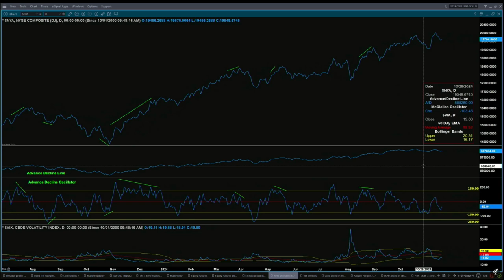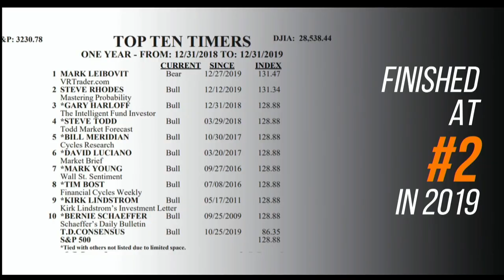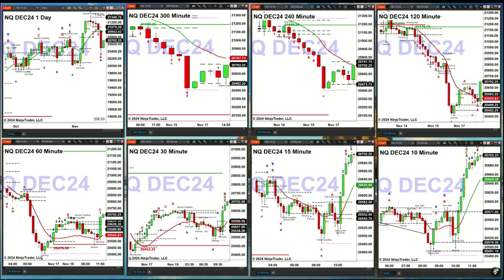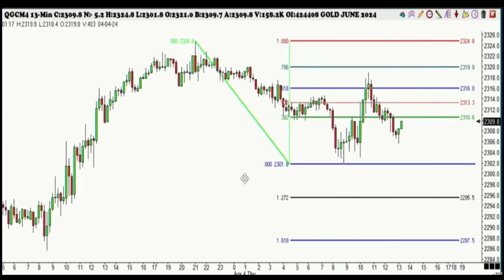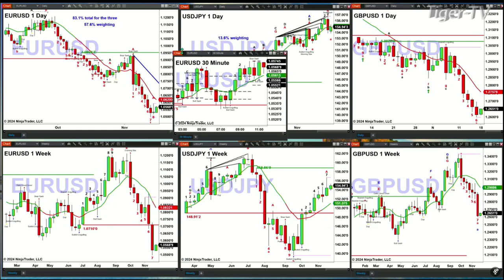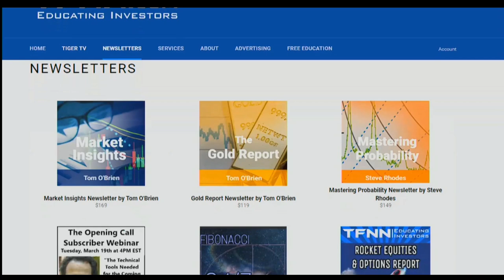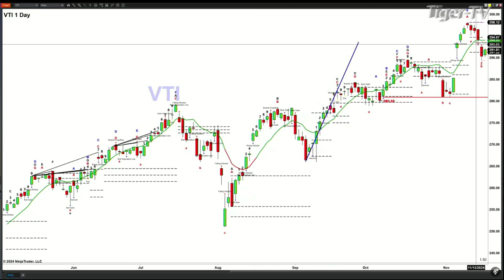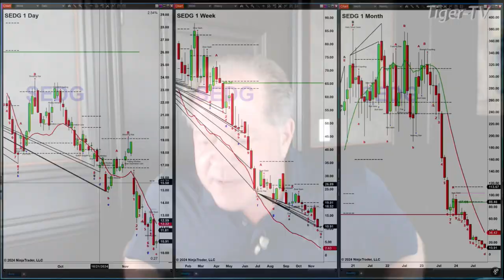November 18th, The Trader's Edge with Steve Rhodes on TFNN - 2024